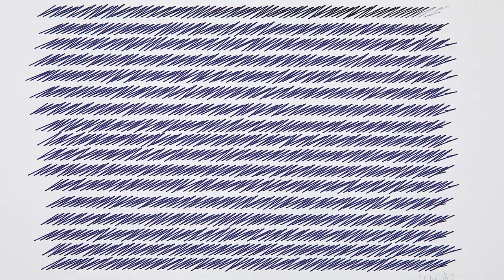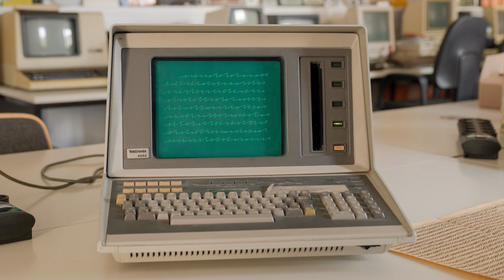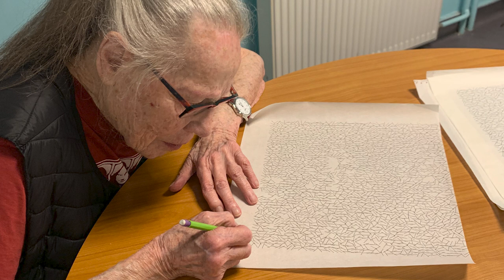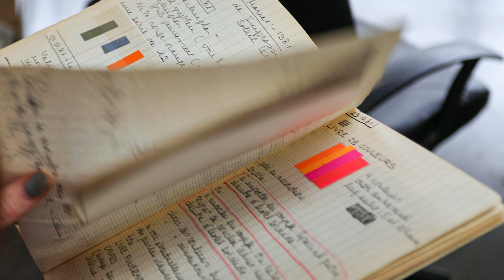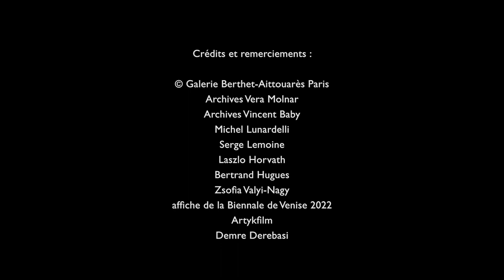Exposition Vera Molnar, "Couper, Coller, Construire", 19 mai - 7 juillet 2022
Rencontre avec Vincent Baby et Odile Aittouarès
Galerie Berthet-Aittouarès, Paris